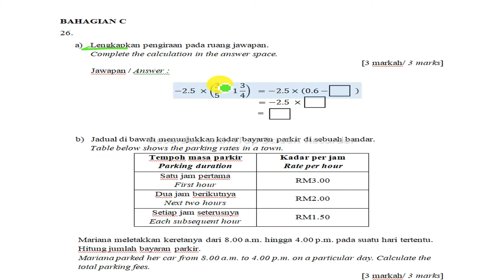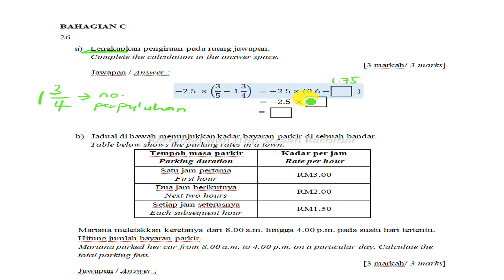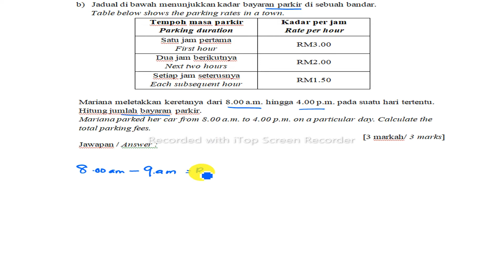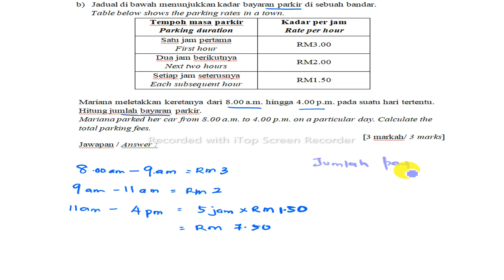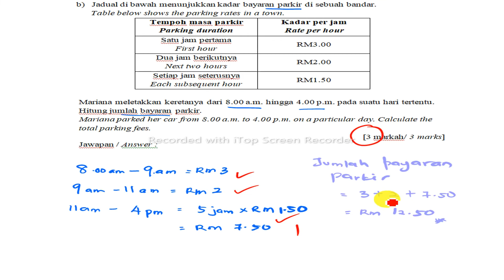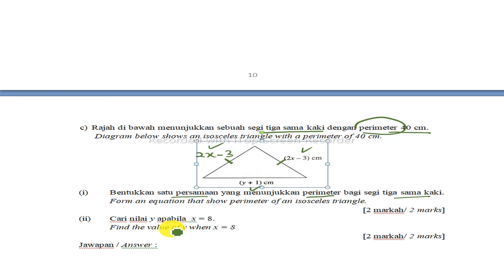PART 2 PAT TING 2